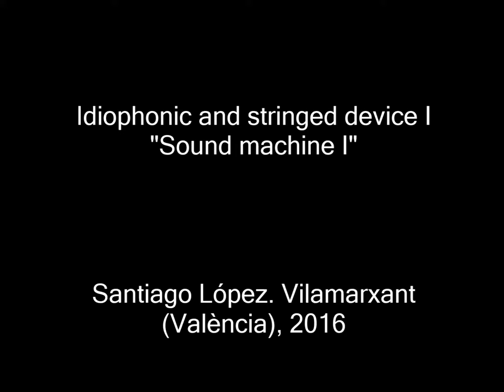Santiago López. Drill Harp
C.C. La Cisterna. Vilamarxant, València. 2016